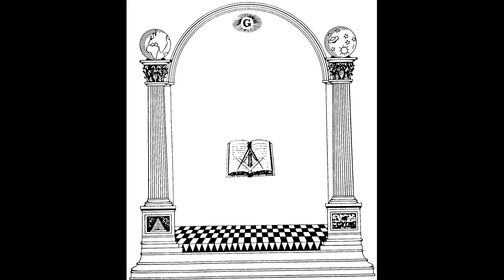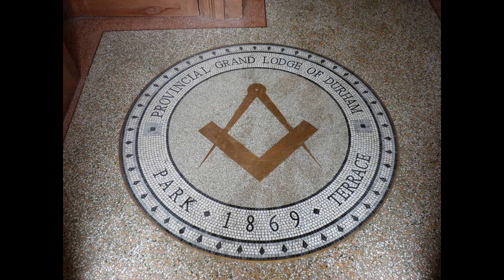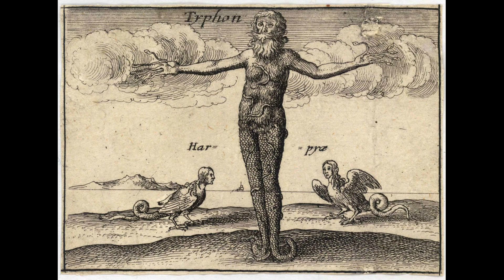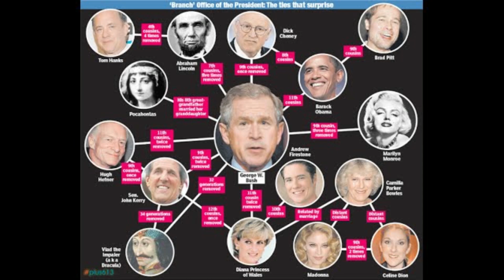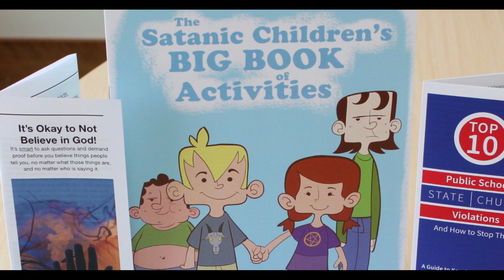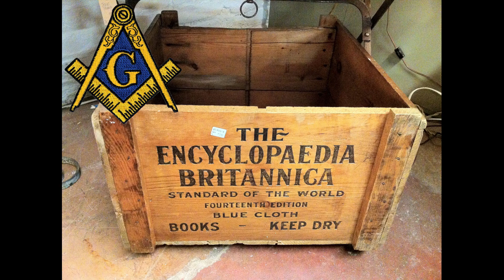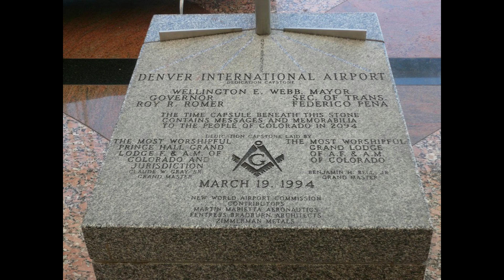Symbology of Freemasons, Jews, Illuminati, Egypt and the Bloodline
This video is about the sun worshiping cults, an explanation of their symbology and who is "running the show" and what their symbols actually mean.